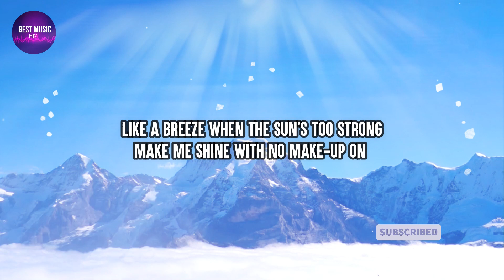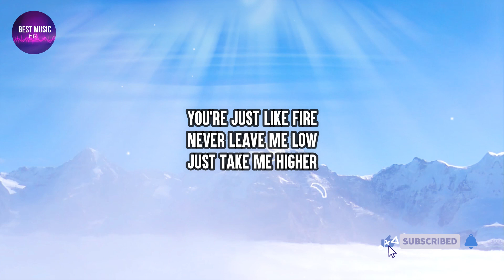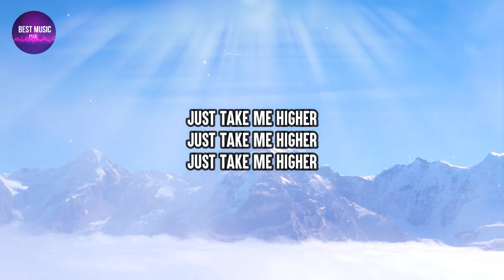Jonas Hahn - Like Fire (Lyrics) feat. Felish